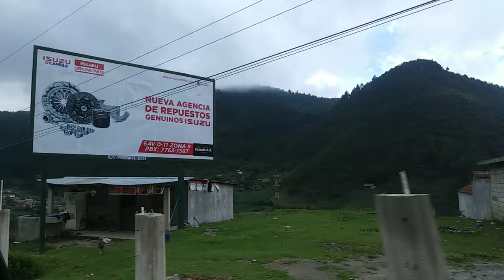Recuerdos inolvidables.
Rumbo a Santa Cruz Barillas.